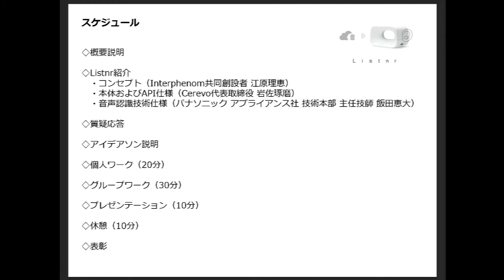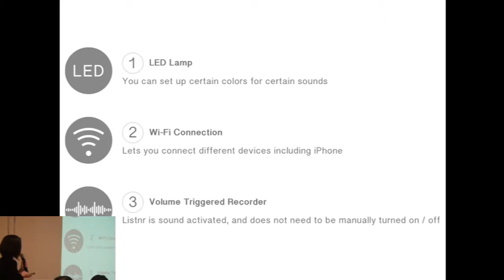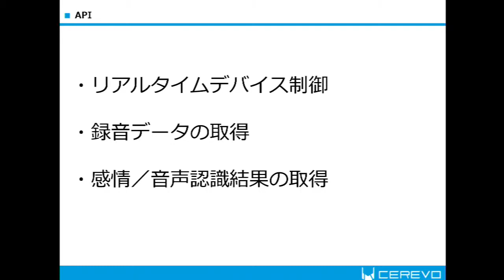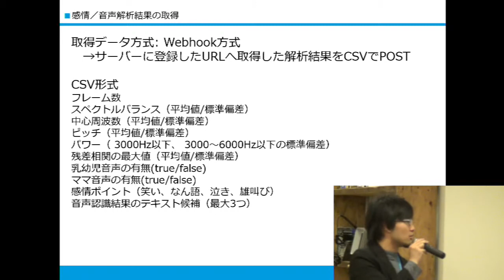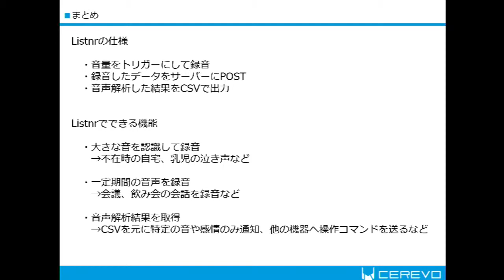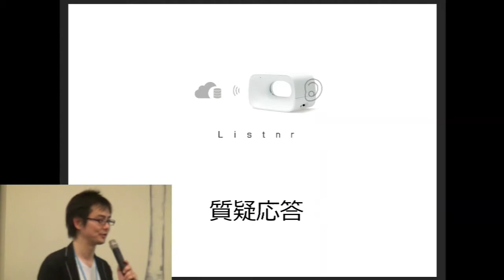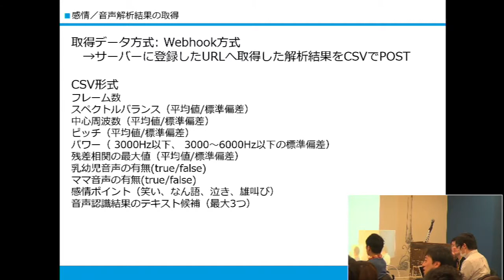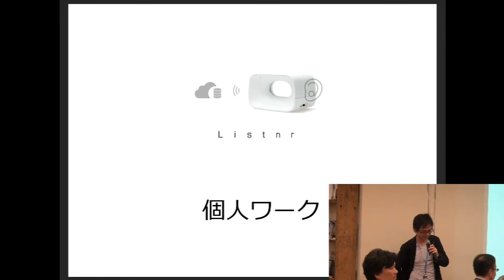Listnrアイデアソン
2015年2月17日に開催したListnrアイデアソンのプレゼン映像です